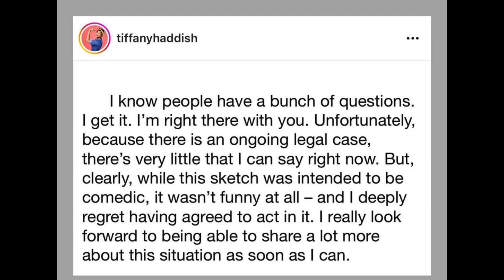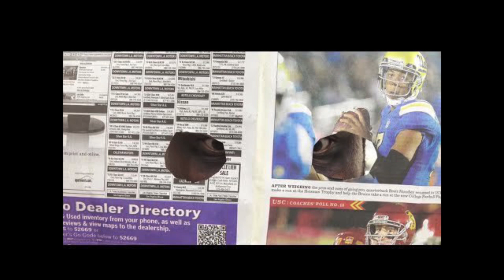Warranted Backlash: Tiffany Haddish & Arie Spears Edition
Arie Spears is in the news again. This time he is paired with fellow comedian Tiffany Haddish for a sketch that didn’t go over well with the general public. They received lots of backlash due to the skit including disturbing elements of pedophilia. The fellas discuss. PressPlay ▶️